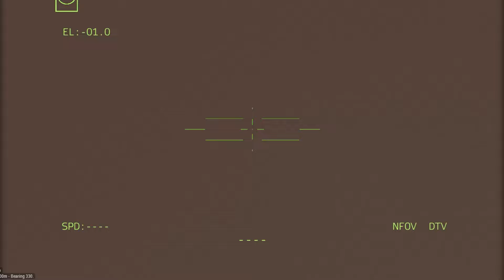Joint Ukraine-NATO Strike Defeats North Korean, Russian Forces at Kursk Region Airport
THIS IS JUST A SIMULATION, NOT REAL LIFE!